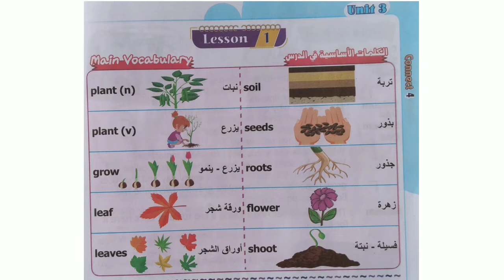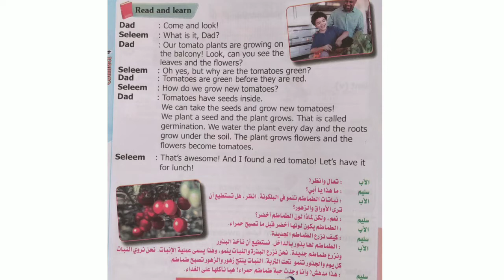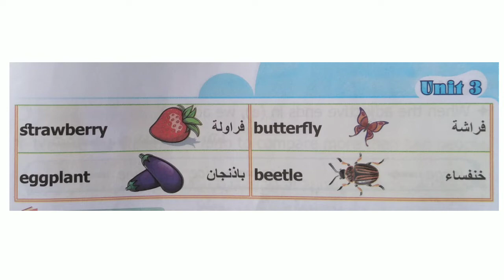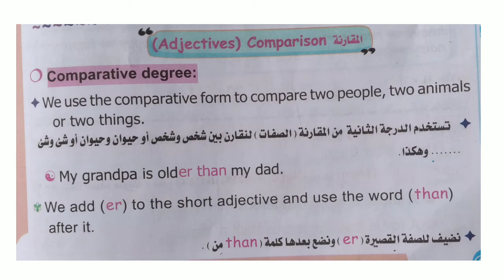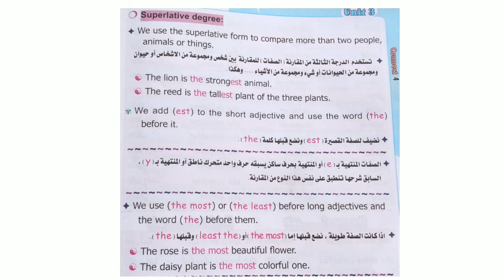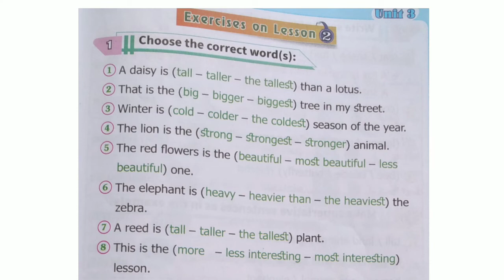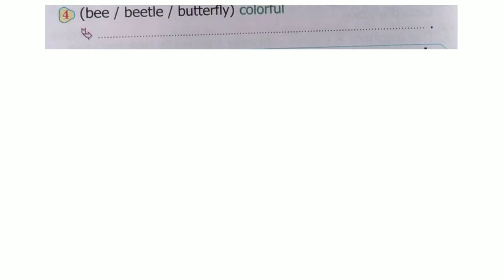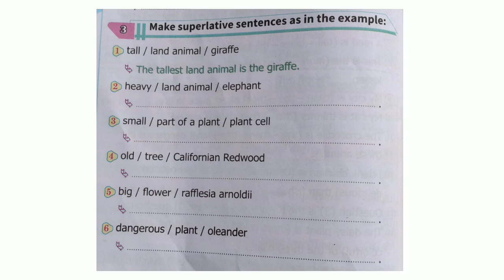Unit 3 ( Why are plants green ? ) Lessons 1&2 connect grade 4 . الصف الرابع الابتدائي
Unit 3 ( Why are plants green? ) lessons 1&2 connect grade 4 .
Learn English with Wafaa Mohamed .
الوحدة الثالثة الدروس ١&٢ الصف الرابع الابتدائي المنهج الجديد( كونكت الحكومي ) .
أسس طفلك بنفسك .
إتعلم إنجليزي مع وفاء محمد .
# المقارنة بين الصفات  .
حل أسئلة وتمارين كتاب step ahead .